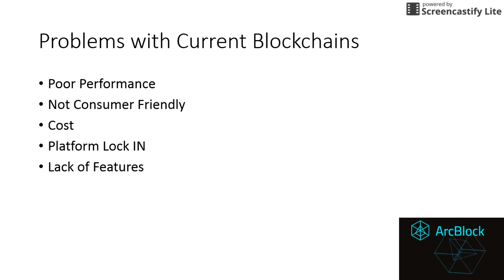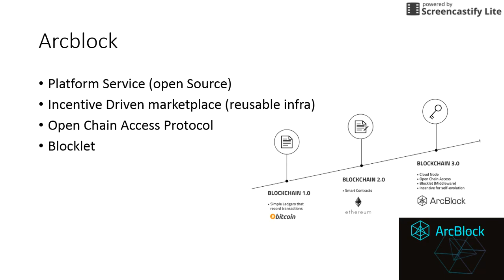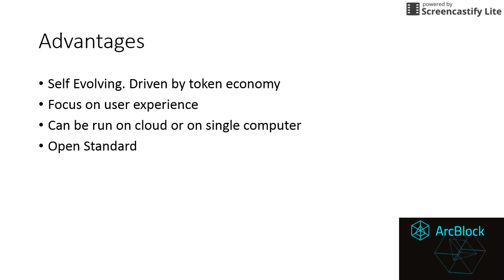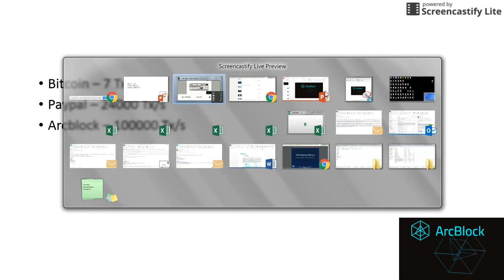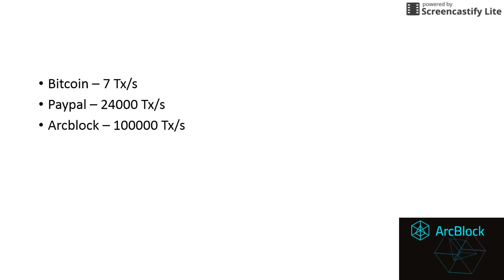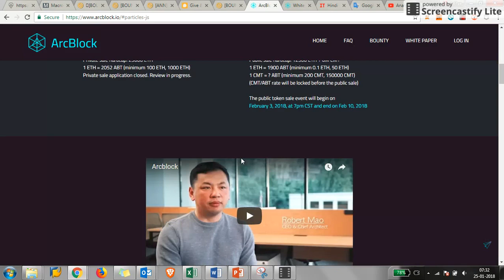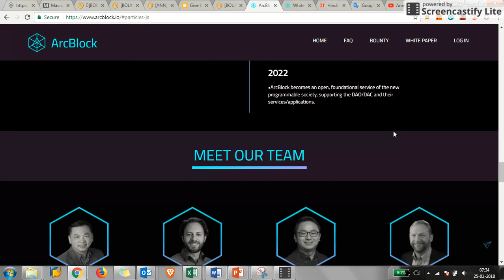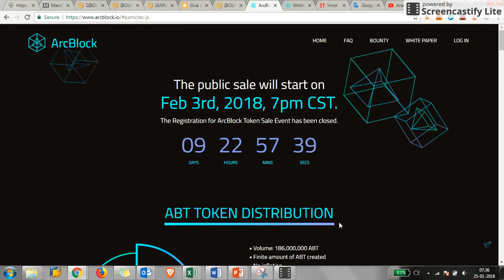ICO Review - Arcblock: Mother of All Blockchains. Next EOS - 100000 Tx / s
ArcBlock is a platform and an ecosystem for building and deploying decentralized blockchain applications. The platform goes beyond providing the necessary foundational components for using blockchain to power complex business rules. It connects your existing system to blockchain networks, enabling you to automate business processes using the data and identities associated with existing systems.
ArcBlock’s primary goal is to remove the barriers that have slowed blockchain adoption among the general public. We’re also passionate about developing unique approaches that will significantly advance blockchain development.

We built the ArcBlock platform using a “top-down” strategy that centers on the user experience. In contrast, many existing solutions focus on the blockchain technology itself at the expense of user friendliness. Applications built with ArcBlock offer reactive, real-time experiences.

BTC -- 16gHvAYoLMQZxAhF89Pu1uqWzWPSZNKwTx
Ethereum -- 0xf814ba439FA5E6320Ad247CeB34B2cb8295e603a
ANY ERC-20 Tokens (I.E. PAY or OMG) 0xf814ba439FA5E6320Ad247CeB34B2cb8295e603a